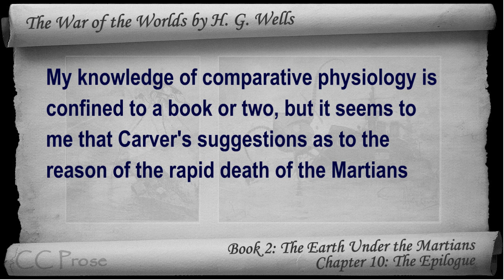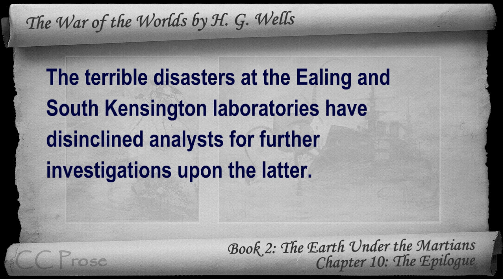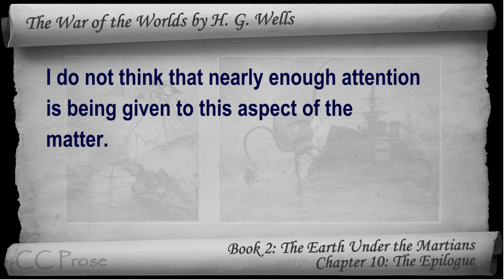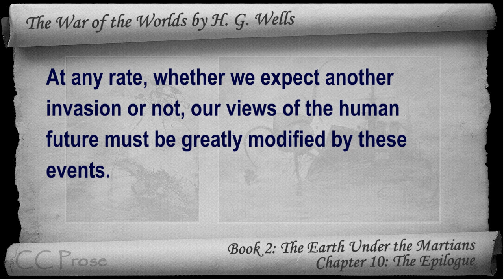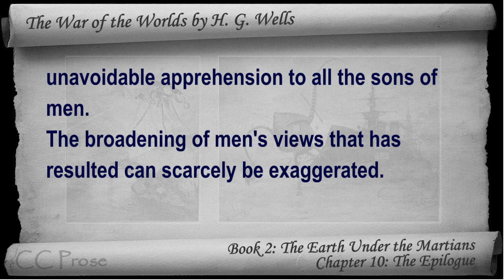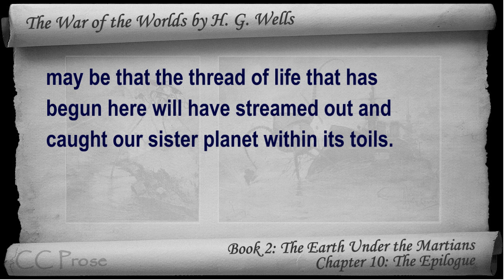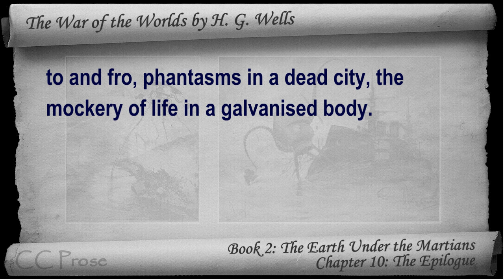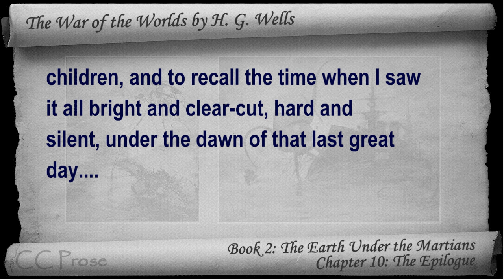Book 2 - Ch 10 - The War of the Worlds by H. G. Wells - The Epilogue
Book 2: The Earth Under the Martians - Chapter 10: The Epilogue. Classic Literature VideoBook with synchronized text, interactive transcript, and closed captions in multiple languages. Audio courtesy of Librivox. Read by Rebecca Dittman